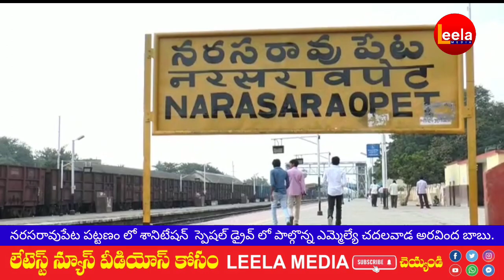నరసరావుపేటలో శానిటేషన్ స్పెషల్ డ్రైవ్ లో పాల్గొన్న ఎమ్మెల్యే అరవింద బాబు.@leelamediaa